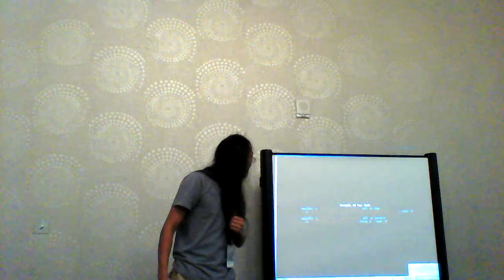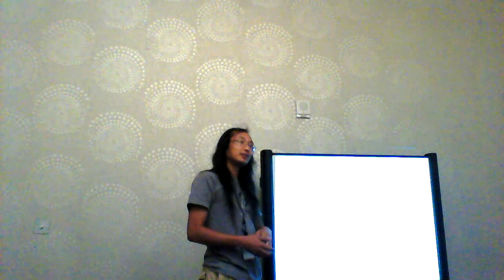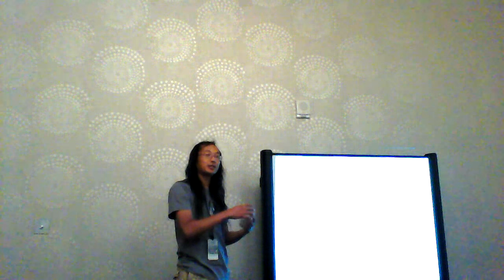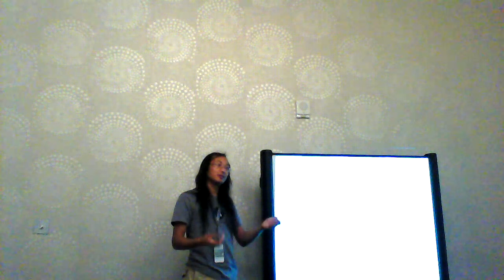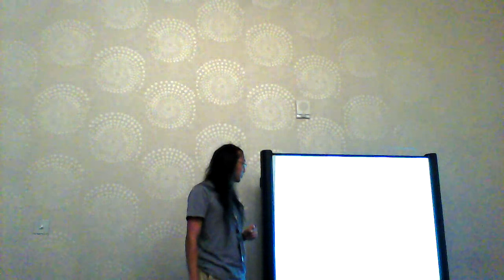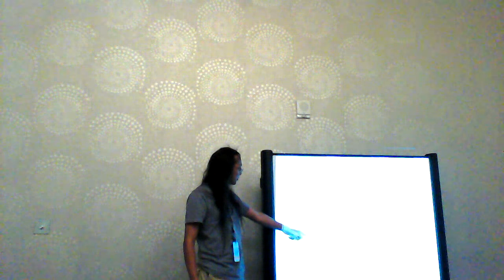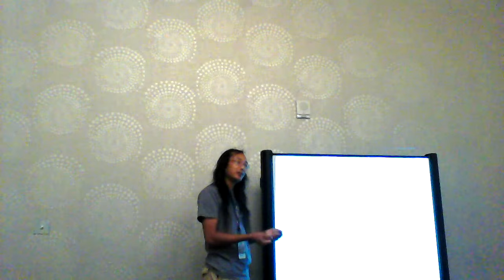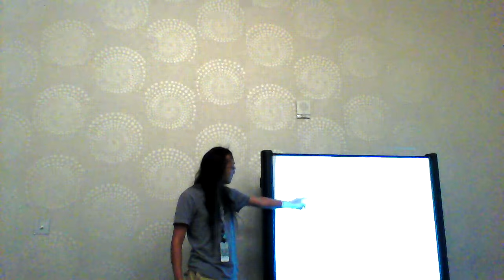Flock 2015 - Build your own (Ansible) lightsaber !! - Toshio Kuratomi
Ansible allows sysadmins to do more work in less time by giving them a means to capture the desired state of machines in special configuration files and then apply those configurations to multiple remote machines. But for every labor saving tool there is some startup cost. In this case the price is recording the desired state into ansible playbooks. Several Fedora Infrastructure admins were faced with just this problem and solved it by building , a common repository of playbooks and roles to configure their systems. Come to this session to learn how you can use their work to jumpstart your own ansible deployments on Fedora.